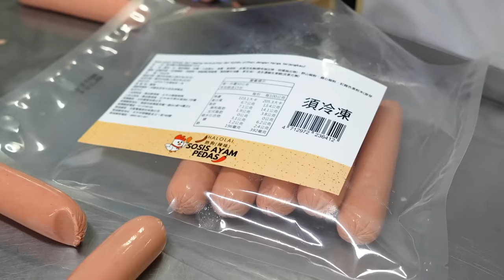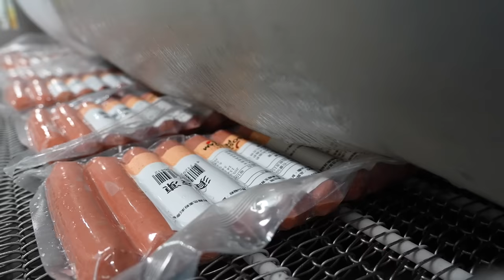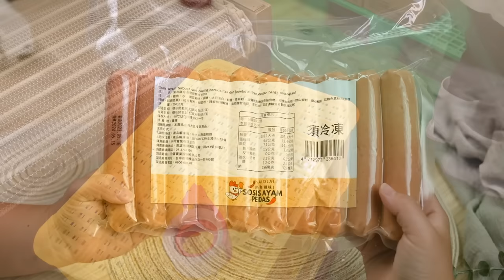125,000 pcs a day! Spicy Chicken Sausage Mass Production / 勁辣雞肉熱狗 - Food Factory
With over a decade of experience, they process hot dogs, sausages, ham, and other food products.
Their products are widespread in Taiwan, thanks to their strict operational procedures that ensure top-notch quality.
Enjoy delicious, safe, and healthy food as we explore the process of producing a large quantity of hot dogs together!🥰

Spicy chicken sausage / 勁辣雞肉熱狗

**Location information**
立宸食品官網

*萊爾富買得到喔*